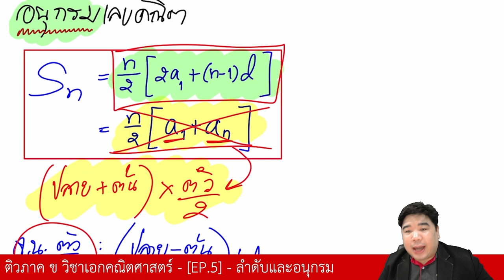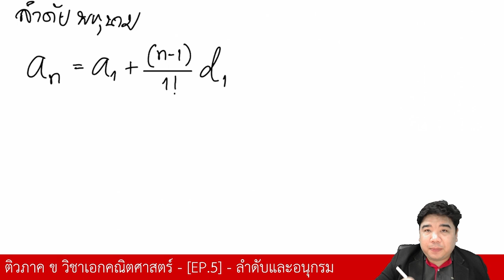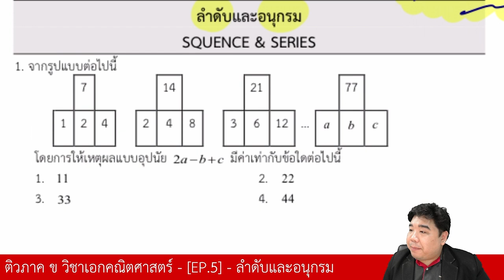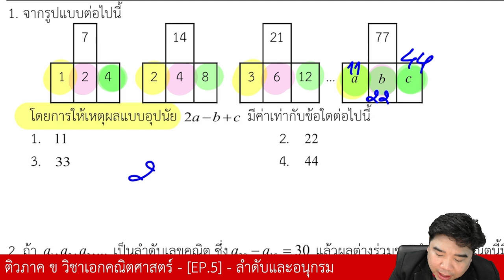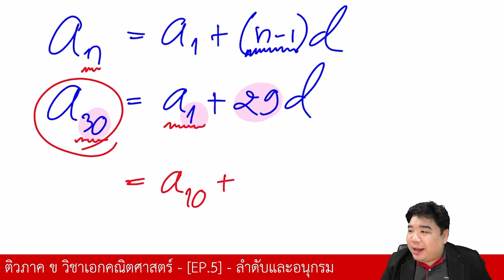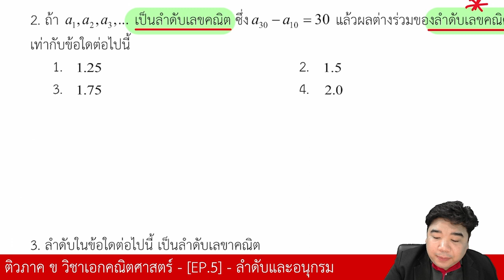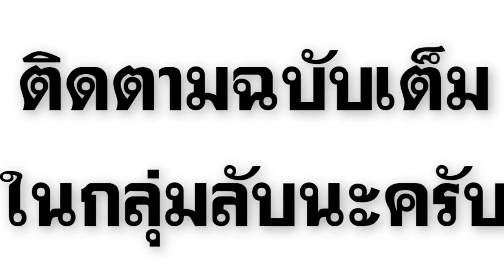ลำดับพนุนาม | ภาค ข วิชาเอกคณิตศาสตร์ | ครูผู้ช่วย ...แก็บติวเตอร์...